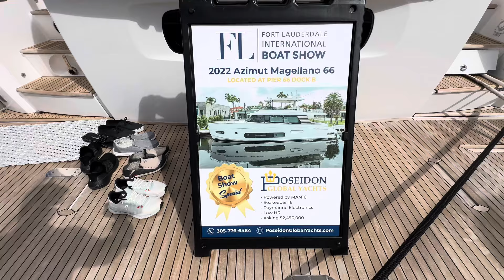Mira todo lo que tiene un Yacht de 66 pies Azimut en el FLIBS 2024